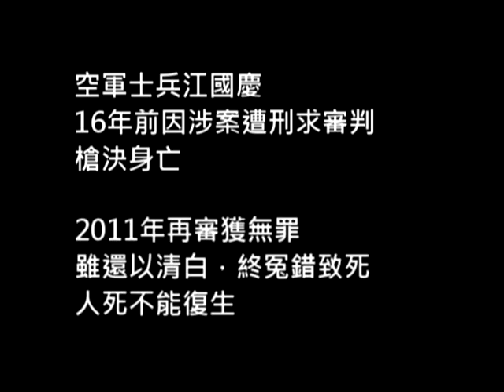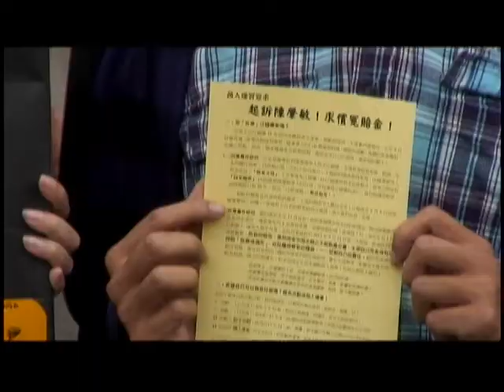2012.10.10 十月十日 默哀江國慶日 民團要求起訴陳肇敏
文字引用自：民間司改會新聞稿

37年前的今天，江國慶呱呱墜地。民國64年的國慶日，場景盛大氣氛熱絡，比起今日，有過之而無不及。江爸爸與江媽媽，與天同慶，四海歡騰，紀念國恩家慶，正是取名江國慶的由來。極為諷刺的是，國家之子，冤死在國家手裡。國家辜負了江爸爸、江媽媽的信任，也辜負了江國慶從軍、報效國家的年輕生命。

雖然江國慶已獲清白，但仍未平反。我們要求國家機器應勇於面對自己的錯誤，並追究違法失職陳肇敏等軍官的刑事責任和民事責任。我們的訴求是：

「起訴陳肇敏，求償冤賠金」

「國家究責，我們在意」

一條無辜的年輕生命，就此不正義地逝去，我們在意，也要求檢察官要審慎調查刑事的再議案！我們也將不斷地發起法庭觀察活動，監督國防部，好好打民事官司，追回冤賠金！我們號召許多關心江案，支持江媽媽的志工，10/7下午在中央藝文公園的綠地上，排出「究責」兩字，要求國家應不負人民的期待與盼望，認真且嚴肅，合理且恰如其份地，追究陳肇敏等人、甚至於國家，所應承擔之責任！

一系列的活動，都表示我們真的很在意國家的正義，這也是我們歡迎國慶日的方式。於10月10日的今天，且讓我們安安靜靜，肅穆地為江國慶度過本應屬於他和這個國家的生日。